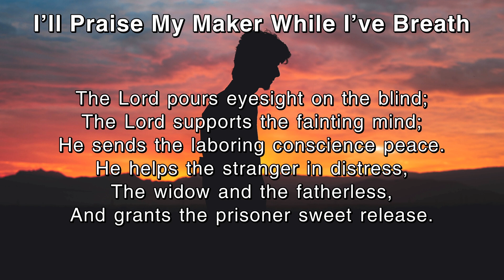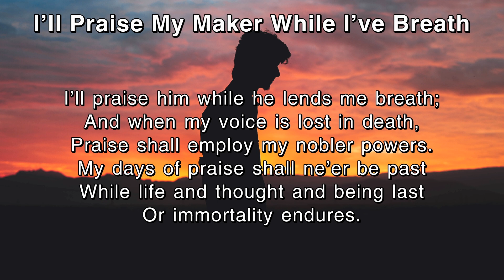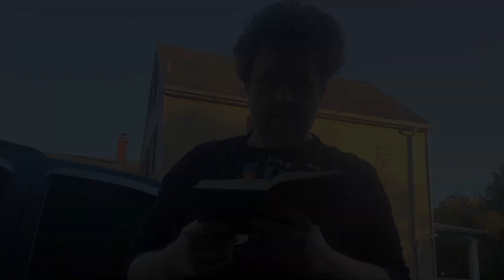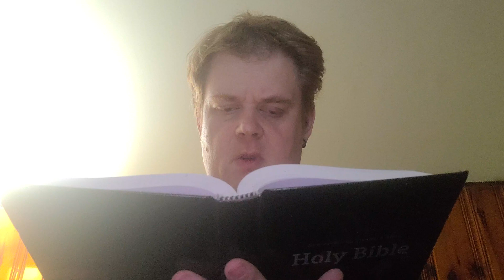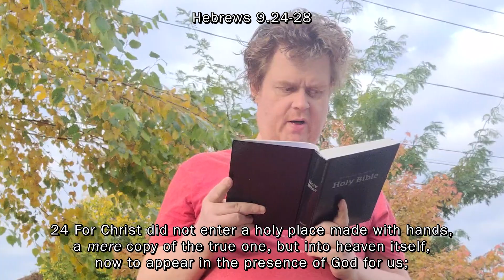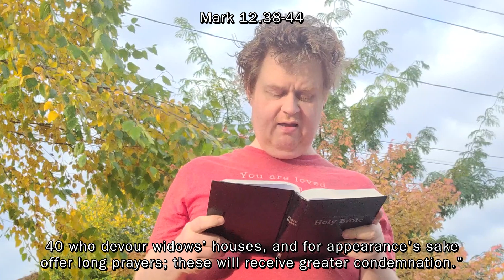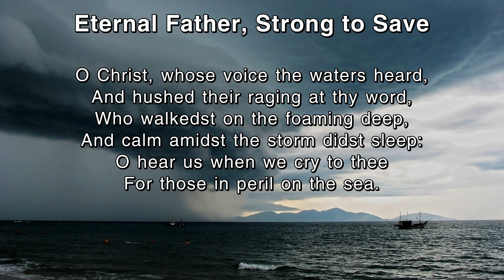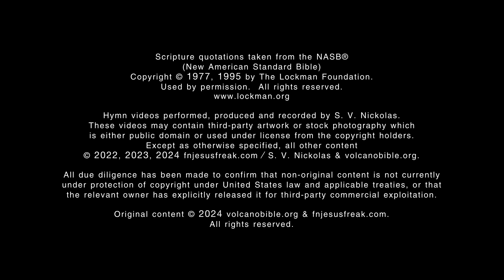Sunday Scripture Readings+ (MODERN) - 2024-11-10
Scripture quotations taken from the NASB® (New American Standard Bible)

1 Kings 17, Psalm 146, Hebrews 9.24-28, Mark 12.38-44